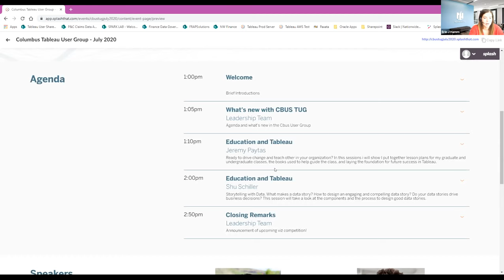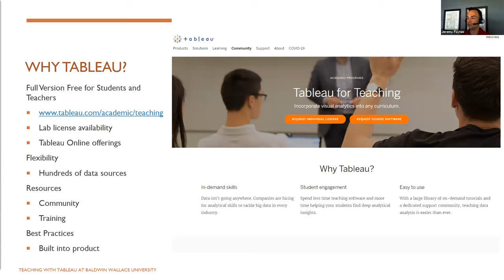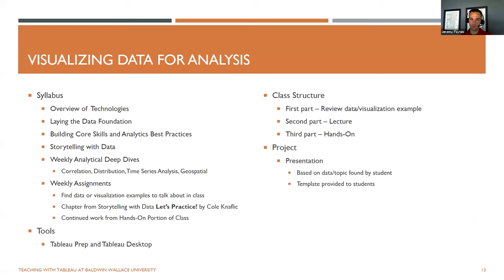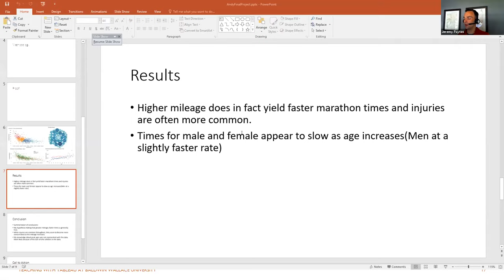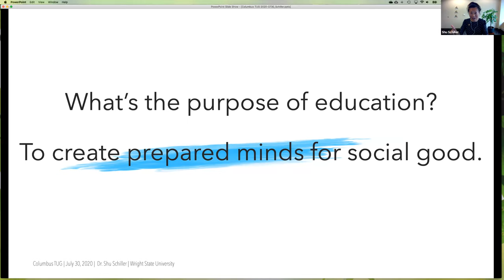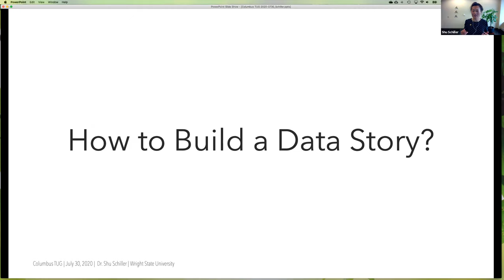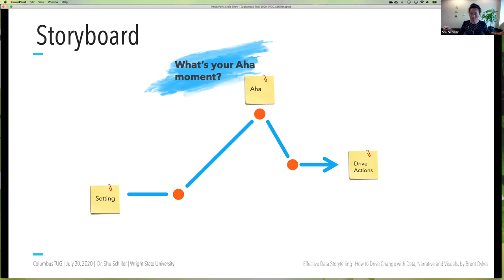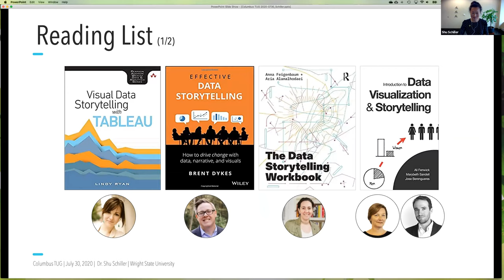Columbus Tableau User Group - 30 July 2020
This session features Jeremy Paytas from Hyland Software and Shu Schiller from Wright State Univeristy, who will be covering Education and Tableau.

I. Jeremy Paytas, "Storytelling with Data." -  What makes a data story? How to design an engaging and compelling data story? Do your data stories drive business decisions? This session will take a look at the components and the process to design good data stories.

II. Shu Schiller - Ready to drive change and teach other in your organization? In this sessions i will show you how I put together lesson plans for my graduate and undergraduate classes, the books used to help guide the class, and laying the foundation for future success in Tableau.